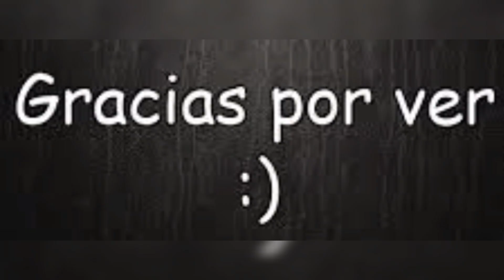Predicción Copa América 2024 Estados Unidos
Esto solamente es una Prediccion de la Copa america Estados Unidos 2024